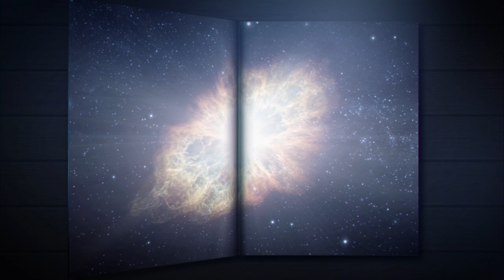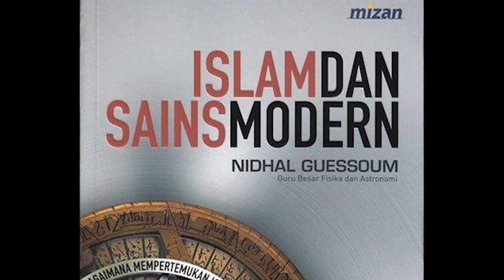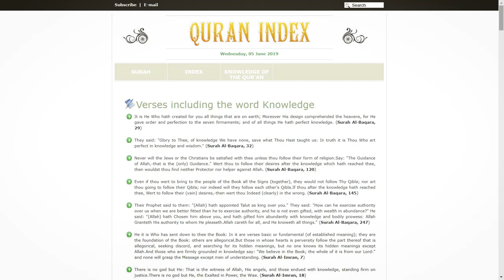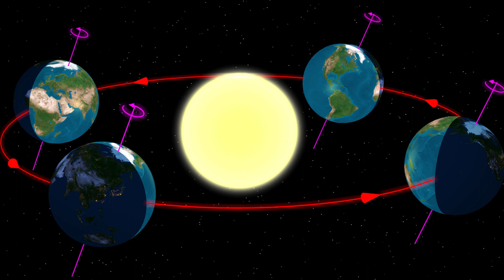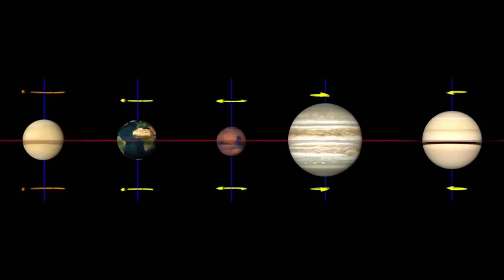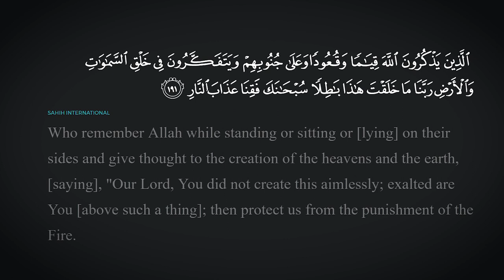Islam & Science: Conflict or Harmony? EP01 - The Young Muslim's Guide to Modern Science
The Young Muslim's Guide to Modern Science

Episode 1 - Islam & Science: Conflict or Harmony?

Are there contradictions between Islamic teachings and the findings of modern science? How should Muslims approach science? Find out in the first episode of our new, mind-expanding series by Dr. Nidhal Guessoum, professor, astrophysicist and author of The Young Muslim's Guide to Modern Science. And if that's not enough, you can join Dr. Guessoum over the coming weeks as he tackles the biggest questions you have about Islam and science!

In January 2018, Beacon Books introduced the world to The Young Muslim's Guide to Modern Science - a book that takes you on a journey of epic proportions! Whether you want to know more about nature, the universe or Einstein’s Theory of Relativity, The Young Muslim’s Guide to Modern Science is your companion on the adventure of a lifetime, and author Nidhal Guessoum is there, by your side, every step of the way.

Due to the fabulous response we've had from the book's release, Beacon Books has once again teamed up with it's author; Professor, astrophysicist and former NASA scientist, Nidhal Guessoum, to bring you a mind-expanding web series.